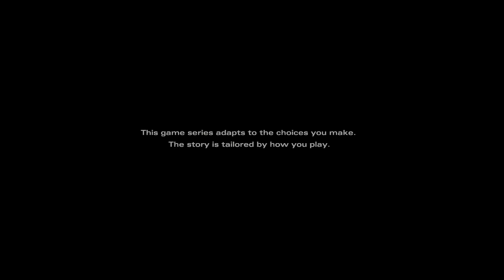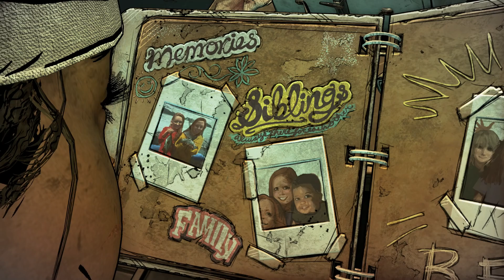It Plays Like A New Game! WOAH! | Raiyuden Plays: The Walking Dead S4, EP #1